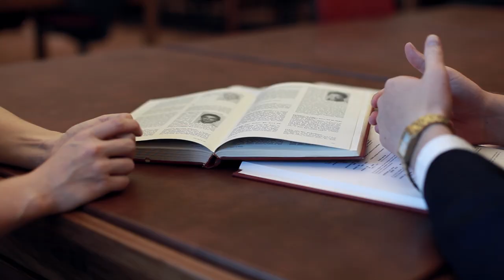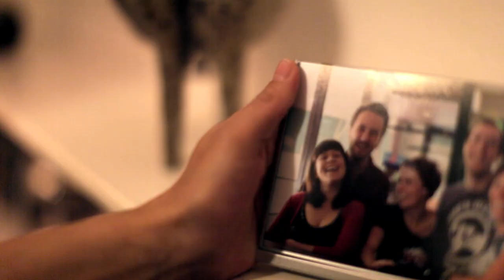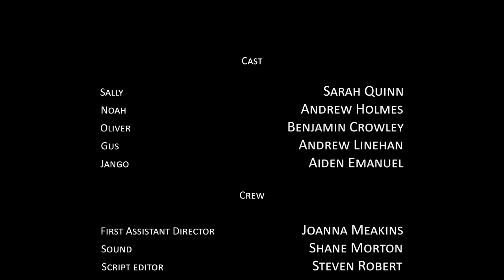Refresh [Short film]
"Some people you can't help connecting with."

Written and Produced by Melanie Tait

Cast
Sally - Sarah Quinn
Noah - Andrew Holmes
Oliver - Benjamin Crowley
Gus - Nicholas Linehan
Jango - Aiden Emanuel

Crew
First Assistant Director - Joanna Meakins
Sound - Shane Morton
Script editor - Steven Robert
Production assistant - Maxine Morrison
Production assistant - Duglass Hocking
Production Assistant - Matthew Ho

Extras
Ella Davidson, Adam Pankhurst
Anthea McQueen, Kristopher Morey
Sally Wilson, Marjorie Bourke
Mica Mahani, Isaac Liehne
Dan Eisenberg, Will Jackson

Sarah's Wardrobe Supplied by April's Caravan
Bicycle supplied by Lonsdale St Cyclery

Thanks To
Adrienne Francis
Sally Hopman
The Front Cafe Lyneham
Merlin & Ivana Leonard
The National Library of Australia

James Fahy - West Virginia Coin
Fun Machine - Cougar
Fun Machine - Mo
Fun Machine - Do I
Bec Taylor - Waking Up

Post production by half.tone.im (halftone image)